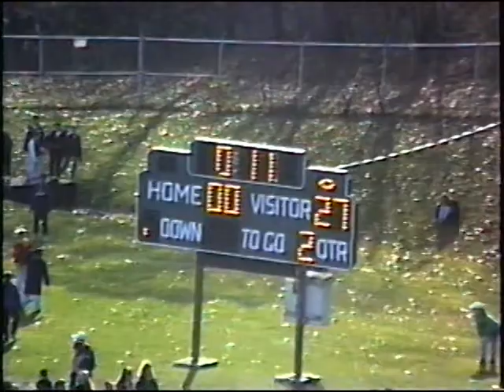Bangor vs. Pen Argyl 1992